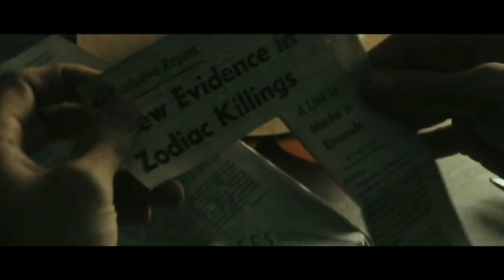Zodiac. Tráiler en galego.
Thriller sobre o famoso "Asasino do  Zodiaco", un asasino en serie que, entre 1966 e 1978, matou a unha morea de persoas en San Francisco, á vez que enviaba aos medios de comunicación cartas con pistas. A acción céntrase nas longas pescudas de dous detectives que tentaron darlle caza e nas investigacións de dous xornalistas que trataron de pescudar a súa identidade.